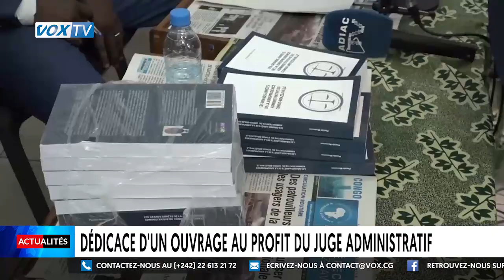Dédicace d'un ouvrage au profit du Juge administratif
« Les grands arrêts de la jurisprudence administrative du Congo-Brazzaville », tel s’intitule le nouvel ouvrage de Placide Moudoudou présenté au public, le 31 octobre à Brazzaville. Le chef-d’œuvre littéraire de ce professeur agrégé de Droits publics qui dénonce le silence administratif très fort au Congo, vient participer à l’analyse et à la diffusion de cette production jurisprudentielle quasiment méconnue.